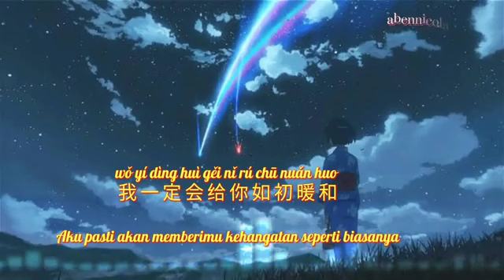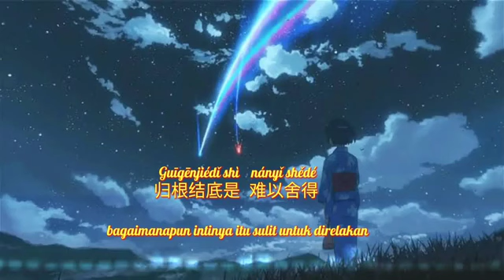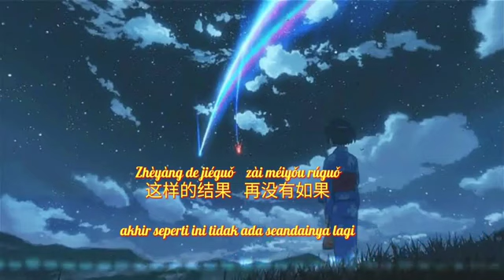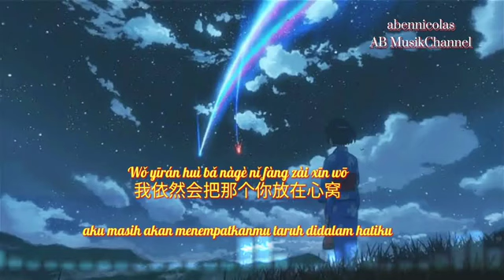Zhi Yao Ni Hai Xu Yao Wo 只要你還需要我 - Selama Kamu Masih Membutuhkanku || Terjemahan Indonesia